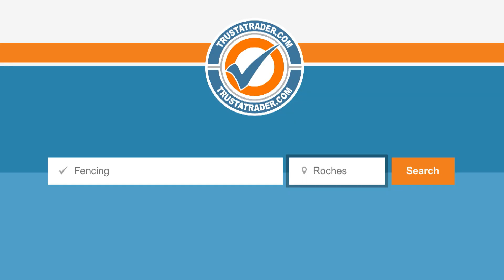TrustATrader TV Advert - Fencing 2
View the new TrustATrader ITV advert - Fencing 2

TrustATrader are pleased to showcase the brand new adverts shown through out ITV for 2019. For more information about TrustATrader, visit us